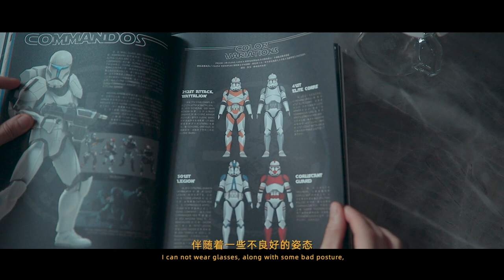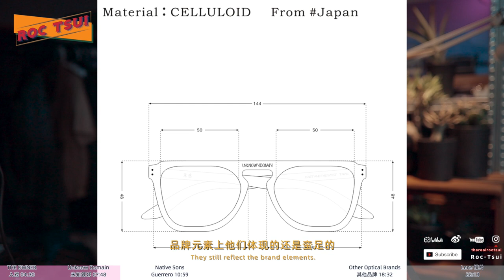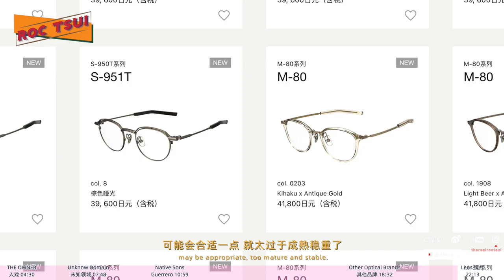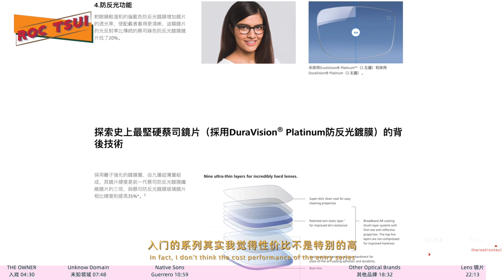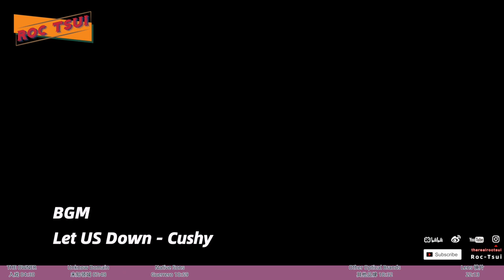「ENG SUB」眼镜党福音——推荐最近喜欢的几款扮靓靓潮流配饰平光墨镜框Optical Glasses Recommend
Native Sons Guerrero（木村拓哉）
*UnknowDomain 龙魂
*The Owner RAPID
Matsunaga 增永 GSM 817
Savage
shady character
Julius Tart

TVR
TAVAT
BJ Classic
999.9